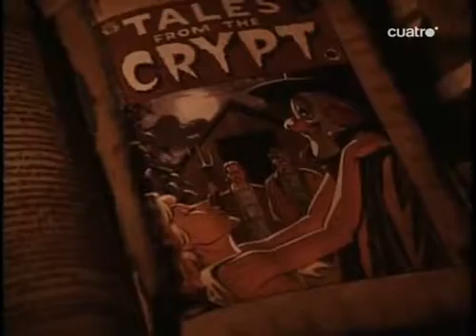Historias de la Cripta 2x09 El Triangulo Cuadrilatero